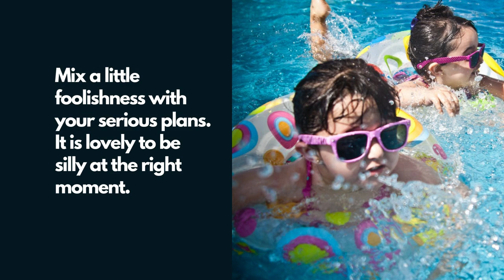Inspirational Quotes For Kids About Success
Inspirational quotes for kids of all ages about success, life, and happiness

In this video we have added all time Best inspirational quotes for kids